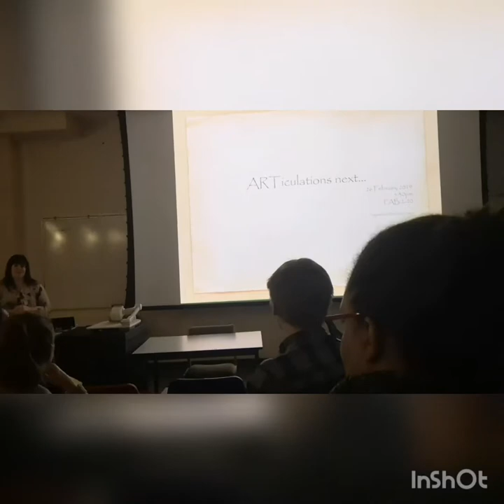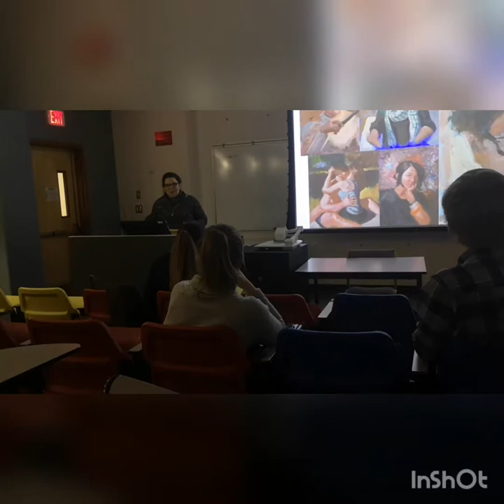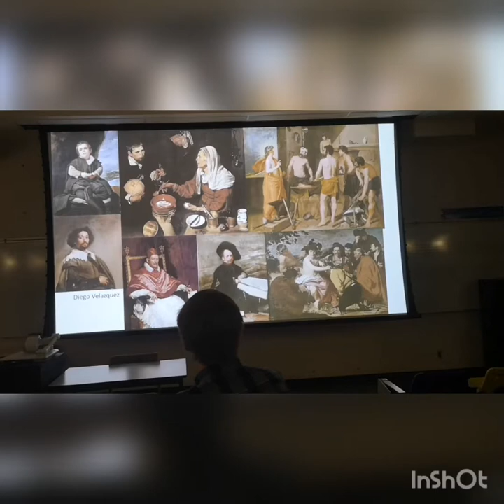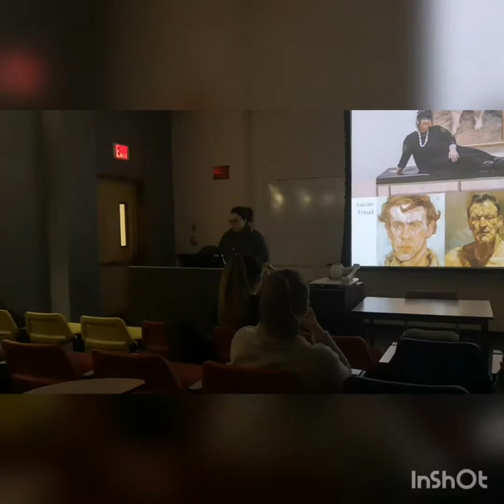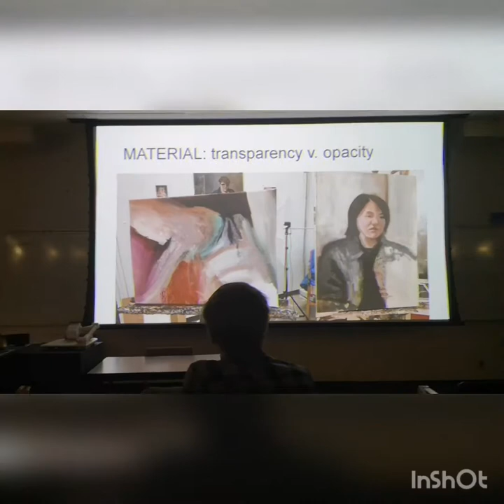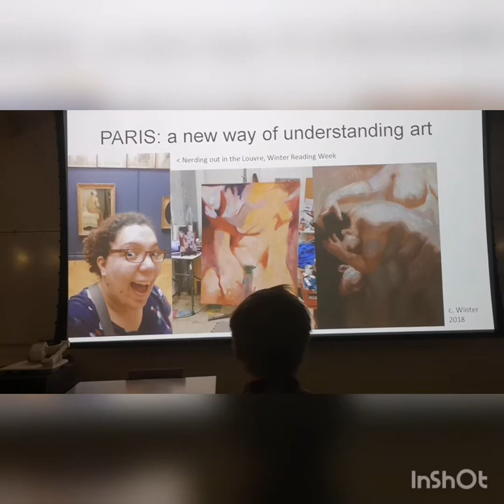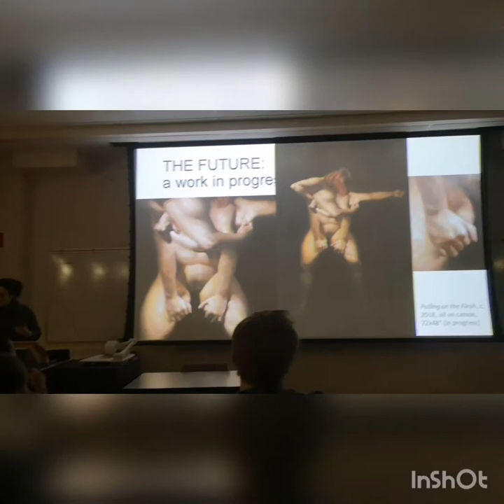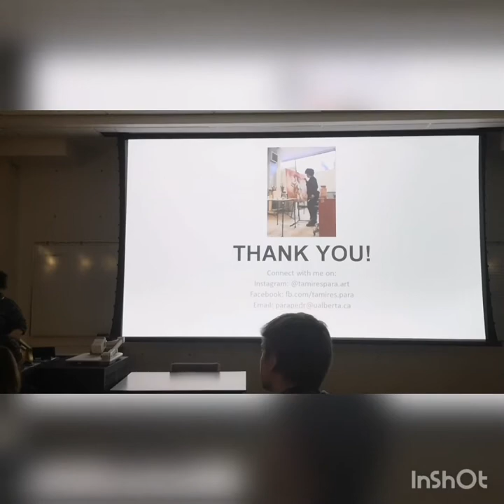ARTiculations Talk: Scarred - a Tale of Continuous Struggle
This was a brief talk I gave about my research practice at the U of A. It is a preparation for my MFA in Painting defense, which will happen in March 2019.